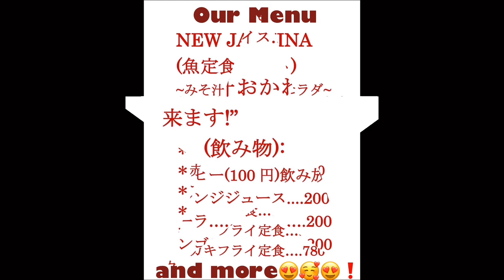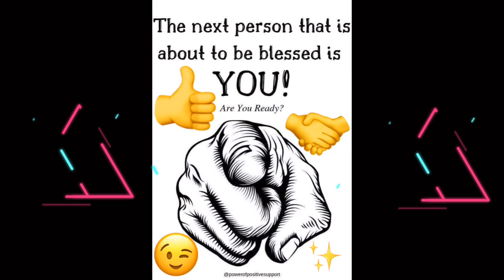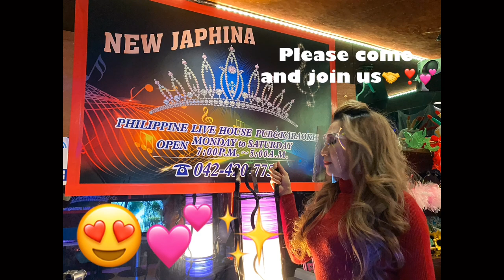The NEW JAPHINA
This video will show you the inside of the New Japhina.  It is a Live Pub House Karaoke and Restaurant at Higashi Kurume Tokyo.  You can eat, drink, sing and watch some live shows in this house.  It is owned and managed by Mam Diane.  It is open from Monday to Saturday from 11:30 am to 8:00 pm.

They are also accepting reservations for any parties or occasion like birthdays, bonding of friends, wedding, Christening, bonengkai (Year-end-party),  shinen kai (New year’s party) and any more events that you would like to be celebrated in this place.

Music from Kine Master was used in editing this video.

I appreciate and welcome your likes, shares, comments and subscribes.

Related:

Live pub house
Karaoke
Restaurant